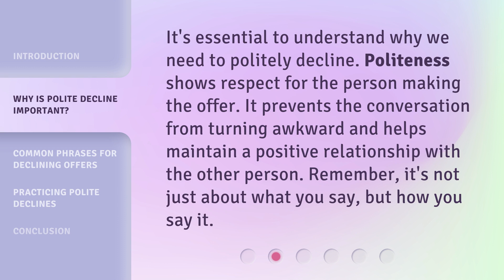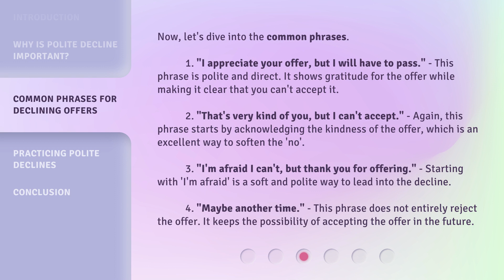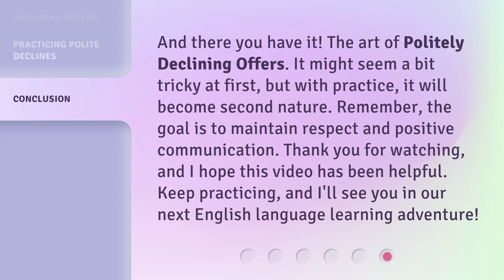Mastering the Art of the Polite Decline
Mastering the Art of the Polite Decline: Common Phrases for Declining Offers • Learn the essential skill of politely declining offers in conversational English. Discover the common phrases used for declining offers and maintain positive relationships with others. Enhance your communication skills and make your English conversations more fluid and polite.

00:00 • Introduction - Mastering the Art of the Polite Decline
00:35 • Why is Polite Decline Important?
00:57 • Common Phrases for Declining Offers
02:01 • Practicing Polite Declines